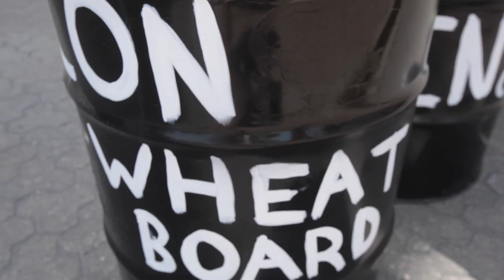Farmers protest loss of CDN Wheat Board selling power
Farmers protested outside the Canadian Wheat Board Tuesday, the day before a law goes into effect opening market in grain sales. The protestors performed as farmers & grain companies to demonstrate their belief of the loss of farmer's selling power.